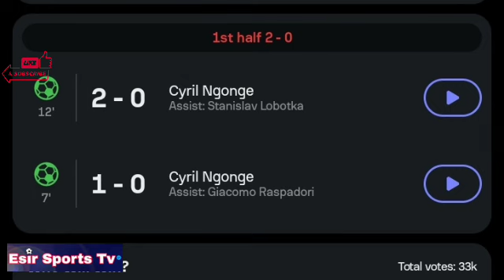Cyril Ngonge Goal, Napoli vs Palermo (2-0) All Goals and Extended Highlights